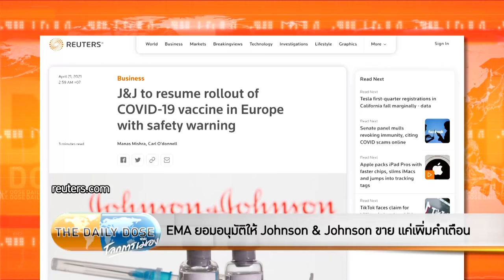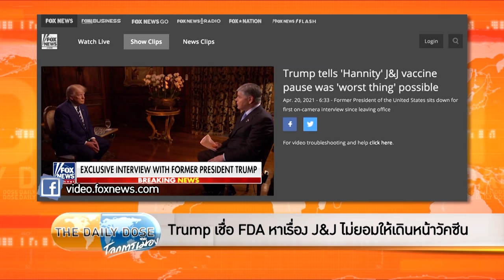TheDailyDose - EMA ยอมอนุมัติให้ Johnson & Johnson ขาย แค่เพิ่มคำเตือน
รายการ TheDailyDose ประจำวันที่ 21 เมษายน 2564